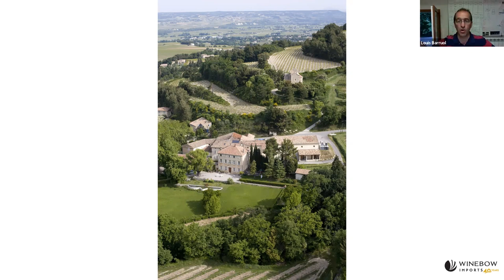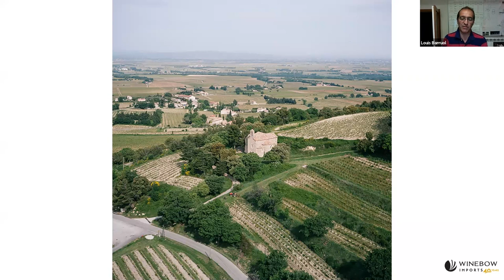Louis Barruol Saint Cosme Winemaker Interview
Master Sommelier Jesse Becker moderates an interview with the owner and winemaker for Chateau de Saint Cosme and Chateau de Rouanne, Louis Barruol